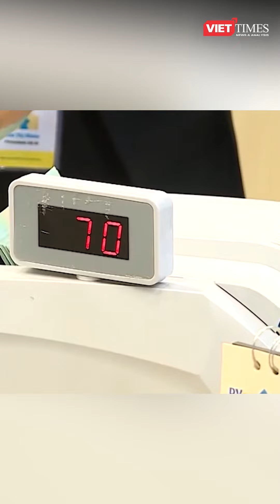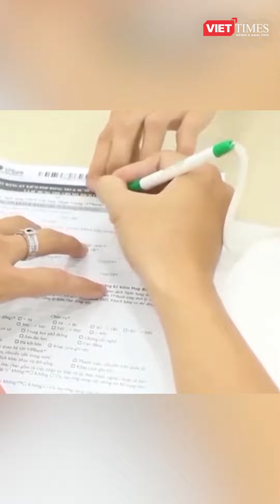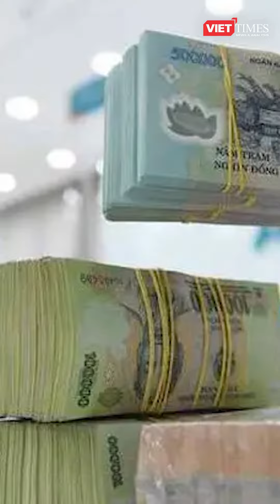Rủi ro thanh khoản của thị trường tài chính toàn cầu